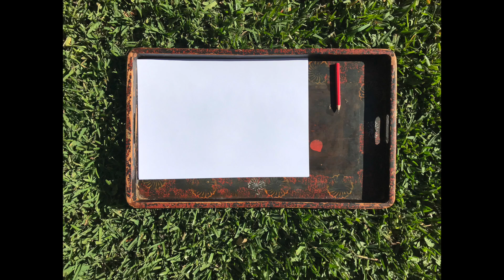Garden Shadows Part 2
This Distance Learning demonstration is for my Visual Arts class during lockdown.

Garden Art: Shadow Drawing
Part 2: Harmonious Colours

Materials: You will need a pencil, paper and oil pastels.

Note:
- Feel free to experiment!
- There are NO mistakes
- Every mark is "just for now", let the piece layer up
- No one is judging/watching so just enjoy the process of being creative :)
- The most important thing is to have fun.